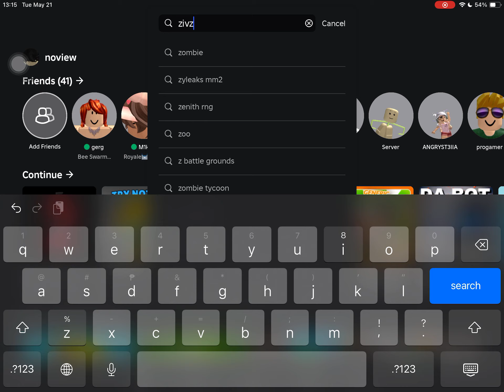Guys, please report this person named zivzia in Murder Mystery 2, Roblox. He scammed me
his display is kashi and his user is zivzia.